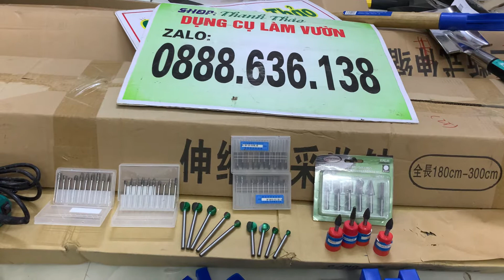mũi phá ,mũi mịn,cốt 3, cốt 6.máy làm lũa,dành cho các bác làm bon sai,lh 0888 636 138